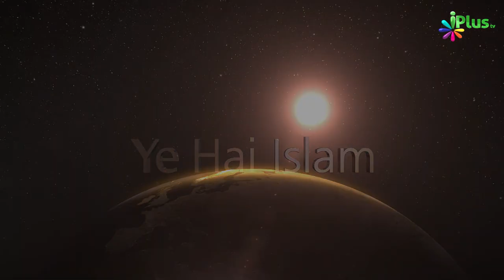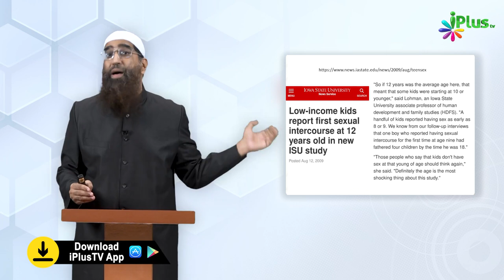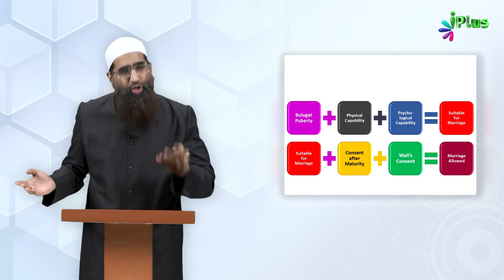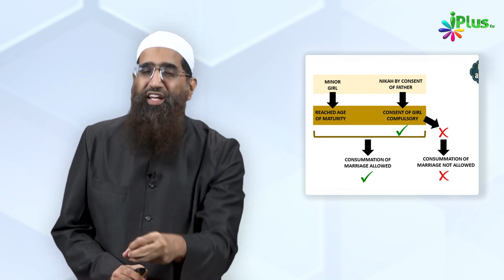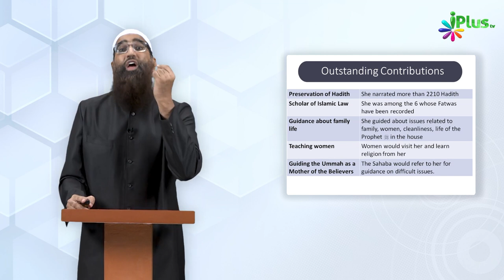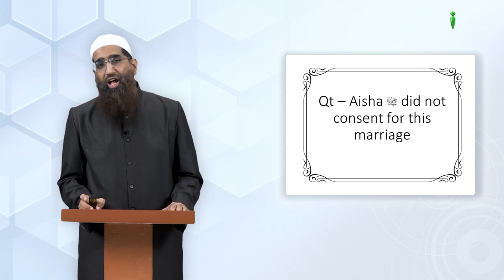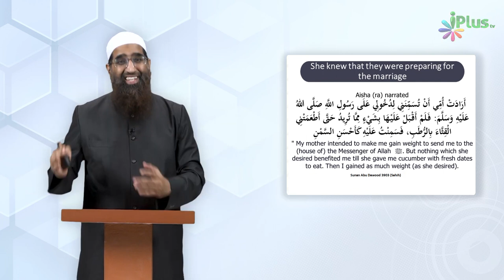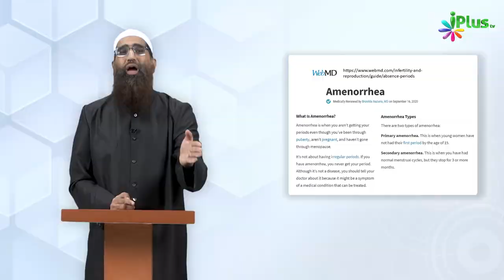Aisha RA Ki Shadi Par Uthne Wale Aetrazeon Ke Zabardast Jawab Part 01 by Zaid Patel iPlus TV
Aisha RA Ki Shadi Par Uthne Wale Aetrazeon Ke Zabardast Jawab Part:01 by Zaid Patel | Ye Hai Islam Episode 02 | iPlus TV
2:29 Question 1: Mohammad SAW Role Model Hain Toh Musalman 9 Saal Ki Ladki Se Shadi Karenge?
6:17 Question 2: Minor Se Nikah Kaise Jayez Hai? Aisha RA Ka Jab Nikah Huya Tab Woh Minor Nabaligh Theen?
14:23 Question 3: Kya Aisha RA Se Rukhsati Ki Koi Ijazat Nahi Li Gayi?
19:25 Question 4: Kya Quran Mein Ladki Baligh Hone Se Pahle Matlab Use Haiz Aane Se Pahle Rukhsati Ki Ijazat Hai?